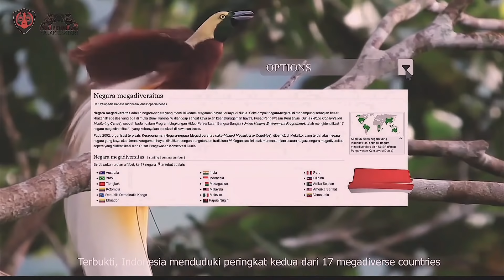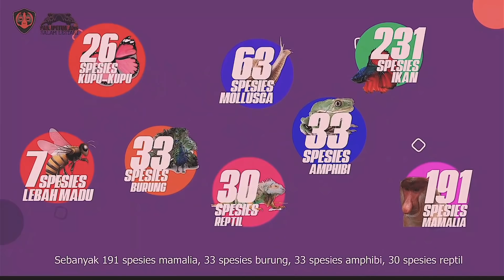MIRIS ! INILAH KONDISI ALAM LIAR INDONESIA JIKA DIBIARKAN